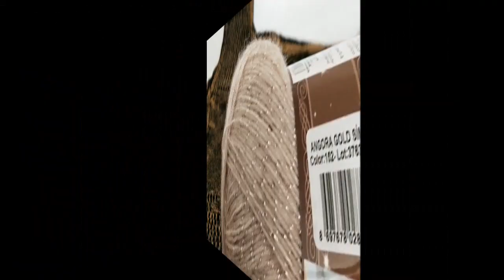v62- BÜLBÜLYUVASI 3ŞALMODELİ😍😍☑️3D CROCHE☑️☑️ SHAWL BLANKET bülbül yuvası#şal#battaniye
SİMLİ ANGORA İPLE ÜÇ BOYUTLU ,KUŞ YUVASI#BÜLBÜL YUVASI GİBİ İSİMLERİ OLAN ,ŞIK ÖRGÜ, ÜÇGEN ŞAL YELEK VE BATTANİYE MODELİ..pekçok yerde kullanabilirsiniz..